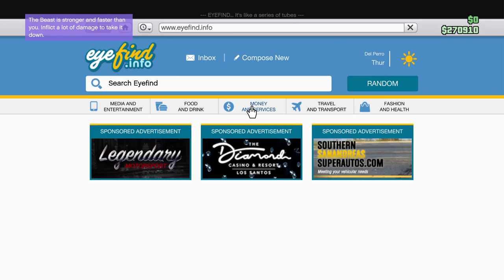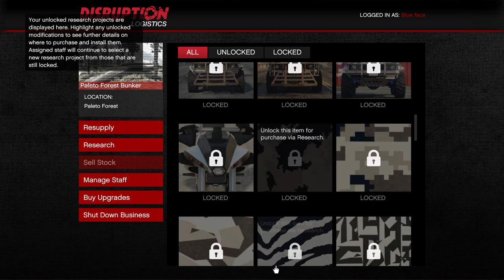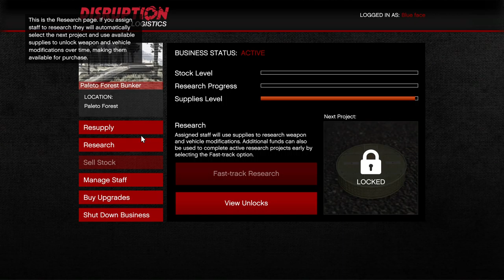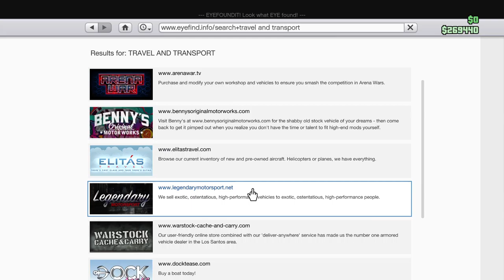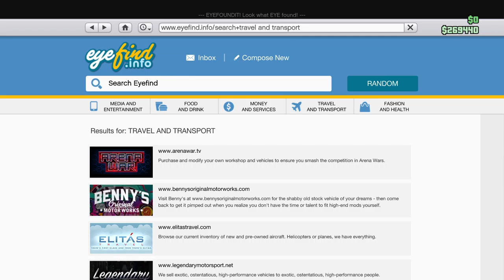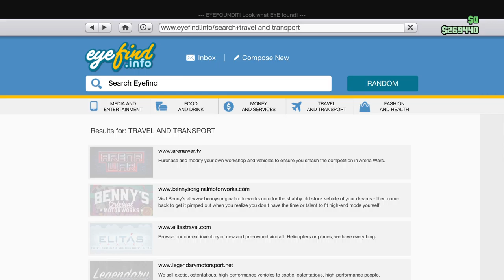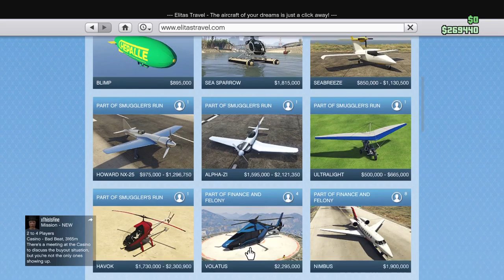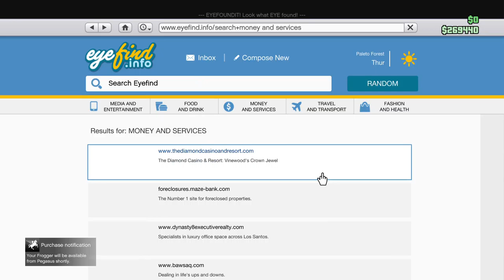Money Johnson channels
Savage Jonson  money 2